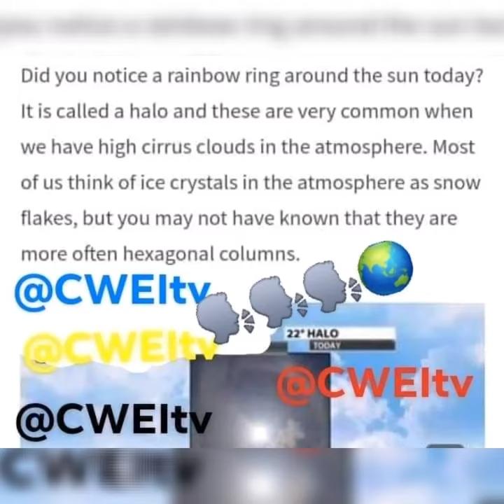observing the wonders of the world on 17th April 2021